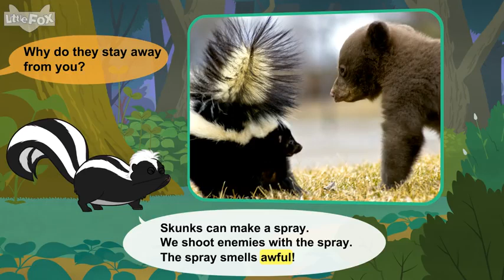L2 032 Meet the Animals 32 Skunk